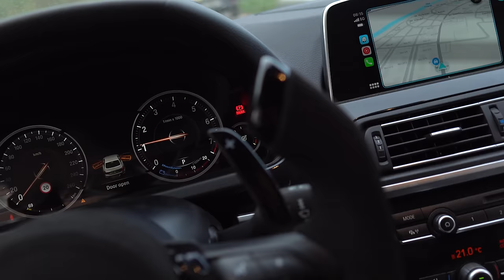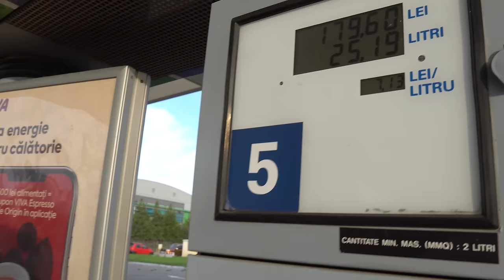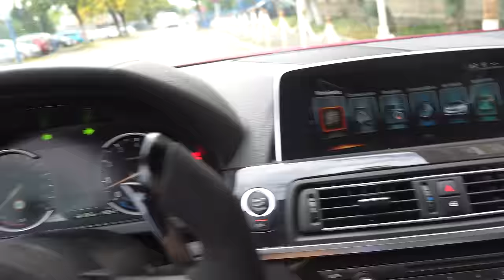SUNT SOFERUL LUI BISOI 24 DE ORE! *l-am enervat*